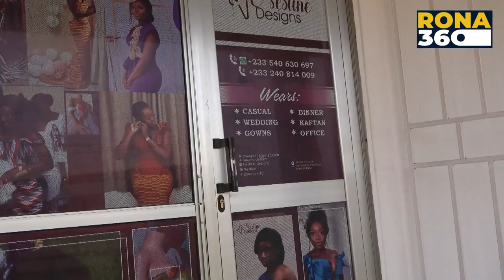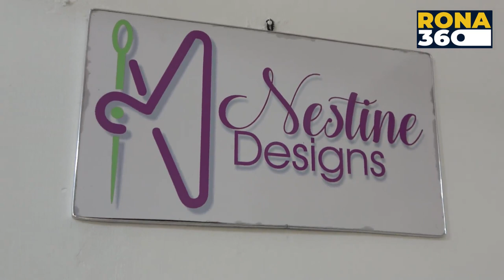The amazing story behind Nestine Designs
In this episode of TVET Insider, we interviewed Ms. Opuni Ernestina, the CEO of Nestine Designs to share her story and journey in the fashion industry.